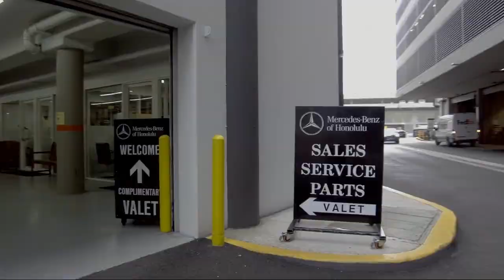2018 Mercedes-Benz CLA CLA 250 Honolulu Ewa Beach Waipahu Mililani Kailua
2018 Mercedes-Benz CLA CLA 250 Stock Number: MC6317 Vin:WDDSJ4EB7JN632611.